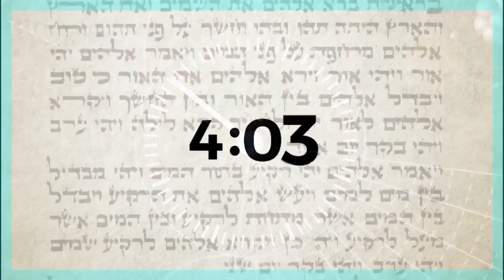"האם התורה מוסרית?" - פרשת קדושים עם הרב אהרן לוי.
מהו מוסר? מדוע אנו מחוייבים לו? האם ערך כיבוד הורים דוחה את ערכי המוסר האחרים? וכיצד השיב דוד בן גוריון על שאלה זו?